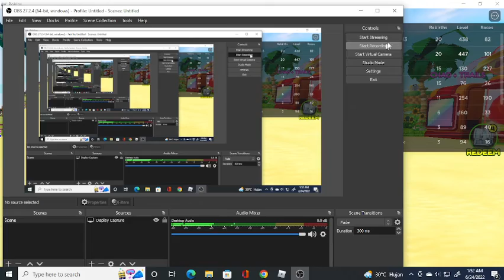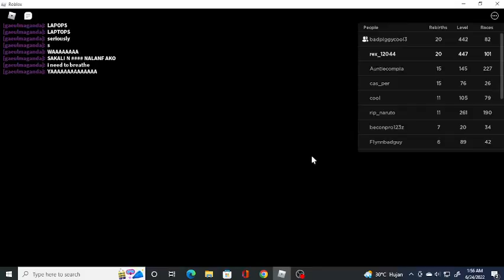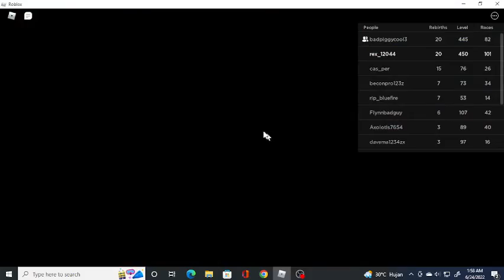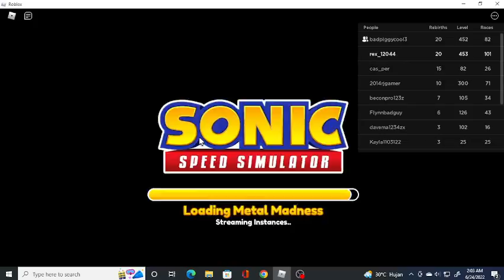Knuckles log | metal sonic update | sonic speed sim